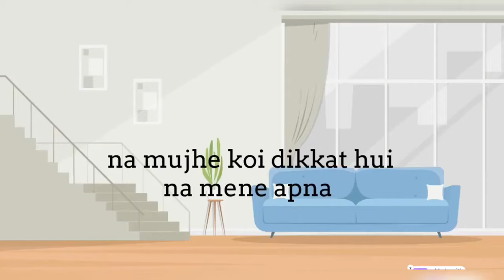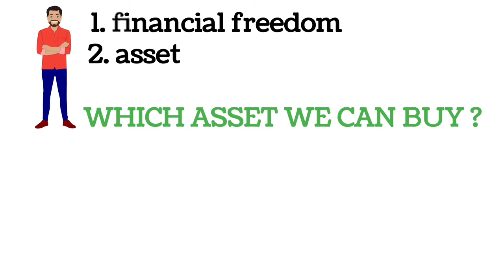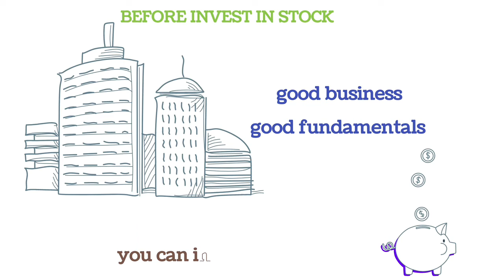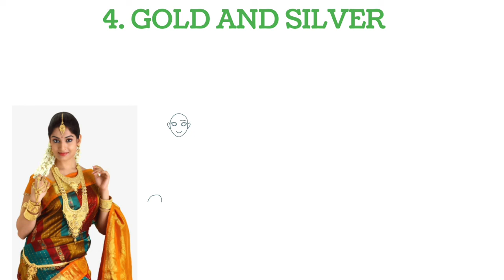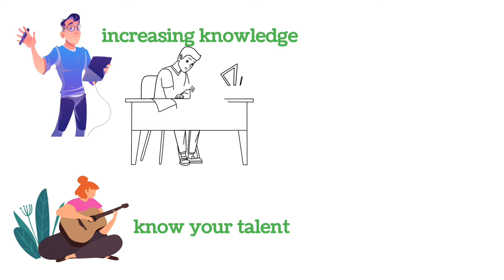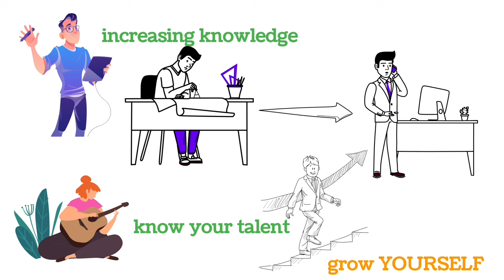5 ASSETS जो आपको बहुत जल्द अमीर बना देंगे। 5 assets that will make you rich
5 ASSETS जो आपको बहुत जल्द अमीर बना देंगे। 5 assets that will make you rich

i use for recording

Hey, get FREE BITCOIN worth Rs. Join me and 1.4 crore traders who are trading in 100s of crypto.

he 100 dollar startup book

The intelligent investor book in hindi